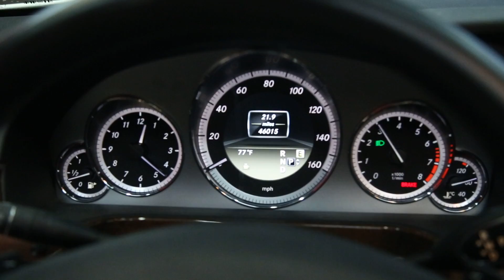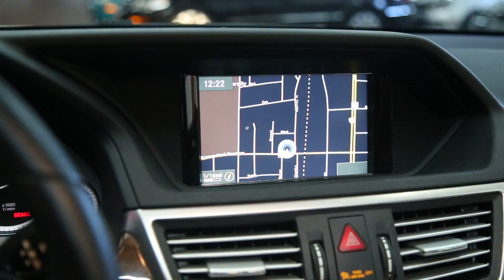#9145 2012 MERCEDES E350